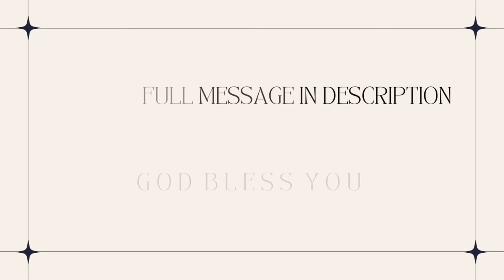GRAB YOUR NOTEBOOK 📝: There Are 4 Manifestations of God Upon Every Human Being 🔥Prophetic Teaching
Prophet Lovy’s full original message: The 4 Faces of Man (linked below)